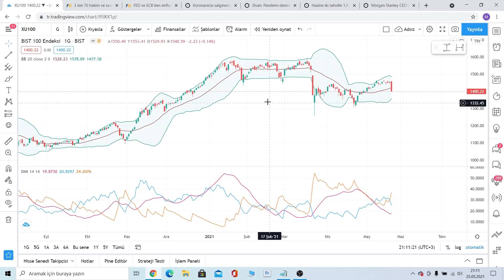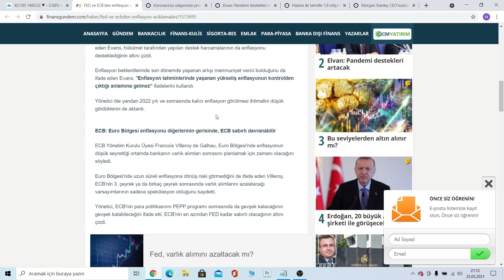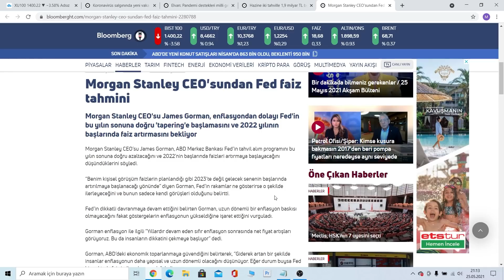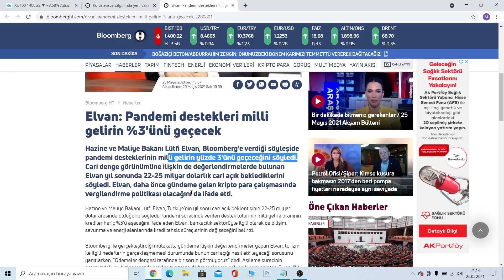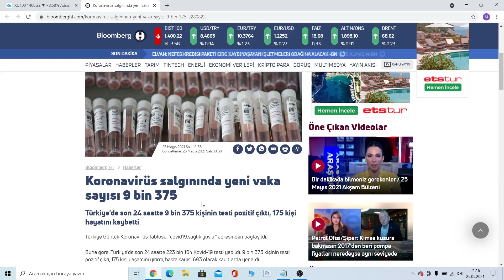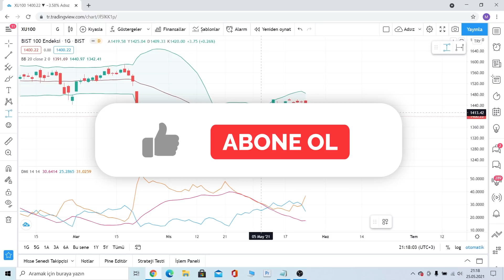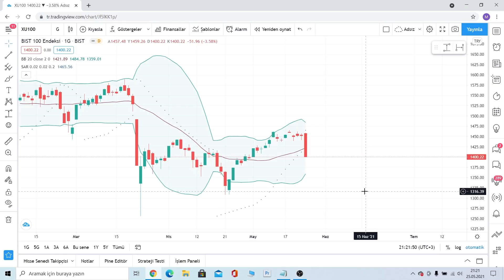Borsadaki Düşüşlerin Nedenlerini Bulmak ve Buna Göre Hamle Yapmak !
Merhabalar, bu videoda 25 Mayısta yaşanan düşüşün veya çöküşün nedenini nasıl bulabiliriz buna göre nasıl hamle yapabiliriz bunlar anlattım. Videoyu beğendiyseniz kanalımıza destek olabilirsiniz.

00:00:00 Giriş
00:00:10 Açıklama
00:00:45 Borsalarda Düşüş ve Krizler

Eğitim Serileri